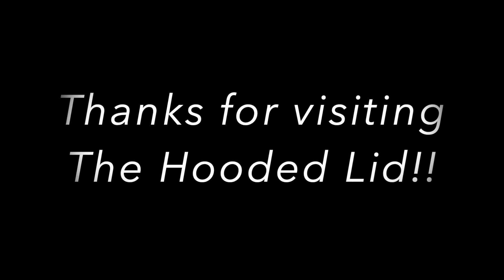Green Beauty from Sephora - Full Face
Thought I might buy some clean beauty during the Sephora sale...turns out I already had some...

Skin Type - Mature normal to dry

Current Foundation Matches: Bite L30 -L40 / MUFE Reboot Y255 - Y315 / Fenty Pro Filter Hydrating 230, Dior Face & Body 2N, Chanel B20 - B30

I'm the Hooded Lid and am here to discover and share new applications and techniques as my face is changing with age.  I also review products with a focus on eye shadows that are crepey lid friendly!  I also adore perfume and do reviews of new releases that are interesting to me,  as well as videos grouping together genre and seasonal favorites.